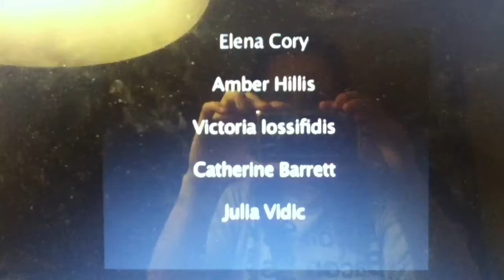Throwback Thursday: The Best of Grade 11, 2006/2007: Girls' Basketball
November 2006: The first round game of the senior girls' basketball provincial tournament, which we won handily, 45-27. I was at this game, we had a buy-out so we could go and watch the game (I missed English class, but that's OK, I never really liked English class in high school anyway; all those novel studies and Shakespeare). I'd had biology first period, and our teacher (who, as I mentioned on Tuesday, was the softball coach) had her spare period next, so she came too! The basketball team eventually won the bronze medal at the tournament.